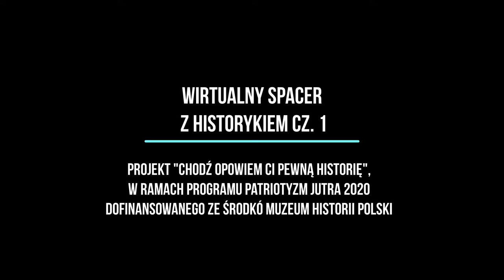WIRTUALNY SPACER Z HISTORIĄ cz. 1